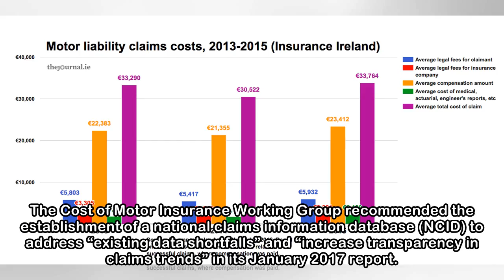Insurers in revolt over data drive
Insurers have warned the government that its proposals to improve transparency in the sector could breach competition law and discourage new entrants to the market. Insurance Ireland, the umbrella bod...